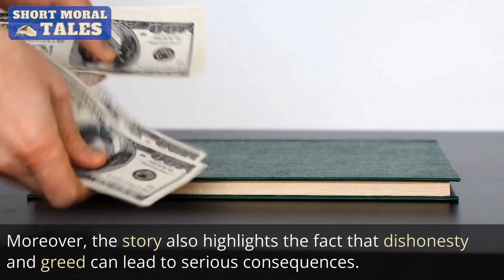The Story of THE NECKLACE || Stories for Teenagers || English Moral Story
In "The Necklace," the moral of the story can be examined in detail as follows:

The Perils of Materialism: One of the central messages of the story is the danger of excessive materialism. Mathilde Loisel's relentless desire for wealth, status, and luxury blinds her to the value of what she already possesses. Her dissatisfaction with her modest lifestyle leads her to make poor decisions and pursue superficial aspirations, ultimately resulting in her downfall. The story warns against the pursuit of material possessions as a means to happiness and suggests that true fulfillment lies in appreciating and being content with what one has.

The Illusion of Social Status: Mathilde dreams of being part of the glamorous world of the upper class, believing that social status and external appearances will bring her joy and acceptance. However, her pursuit of social acceptance is based on a shallow and misguided perspective. The necklace serves as a symbol of the superficiality of social status, as it turns out to be a fake. The story suggests that true happiness is not found in the external trappings of wealth and social standing, but in genuine relationships and a sense of inner fulfillment.

The Consequences of Deception: Mathilde's decision to borrow the necklace without informing Madame Forestier and subsequently losing it sets off a chain of events with severe consequences. Instead of confessing her mistake, Mathilde and her husband go to great lengths to replace the necklace, plunging themselves into debt and years of toil. The story highlights the moral repercussions of deception and dishonesty, emphasizing the importance of integrity and taking responsibility for one's actions.

The Value of Honesty and Gratitude: "The Necklace" underscores the significance of honesty and gratitude. Mathilde's failure to appreciate the necklace's true worth and her dishonesty in replacing it exemplify a lack of gratitude for the generosity of her friend. The story suggests that genuine happiness can be found by cultivating gratitude for what we have and by being honest and authentic in our interactions with others.

Irony and the Unpredictability of Life: The story employs irony to underscore its moral lesson. Mathilde spends years working to pay off the debt incurred by replacing the necklace, only to discover that the original necklace was of little value. This twist of fate emphasizes the unpredictability of life and serves as a reminder that our desires and pursuits can lead us astray from what truly matters.

In conclusion, the moral of "The Necklace" encompasses themes of materialism, social status, honesty, gratitude, and the unpredictable nature of life. It cautions against the dangers of an obsession with material possessions, highlights the importance of inner contentment and genuine relationships, and reminds us of the consequences of deception and the value of honesty and gratitude in our interactions with others.

Note: MORAL stories, also known as fables, parables, or folktales, have been used for centuries as a means to EDUCATE and convey moral LESSONS to people of all ages. Moral story is one that TEACHES significant life lesson. Children, teenagers and even adults enjoy stories with morals and LEARN important life lessons from them such as how to handle rejection, how to deal with fear and much more.